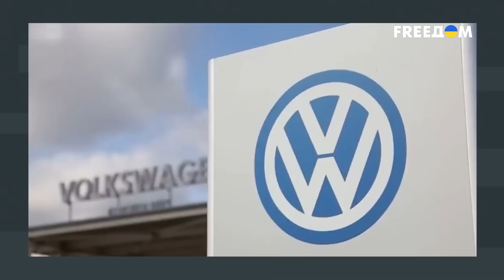Агрессия РФ против Украины. Кто в Кремле наживается на войне?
Известная поговорка гласит: "Кому война, а кому и мать родная". Появилась она неслучайно. С давних времен в любой войне, несмотря на гибель сотен, тысяч и миллионов людей, всегда находились те, для кого война была выгодна. В современной России таких тоже немало. Кто в РФ является наибольшим бенефициаром войны? Об этом смотрите в интервью с экспертом Института будущего Игорем Тышкевичем, политологом Дмитрием Орешкиным на телеканале FREEДОМ

00:00 Смотрите в материале:
00:42 Кому в РФ наиболее выгодно продолжение войны?
01:11 Получатели политических выгод от войны
03:52 Заработок российских силовиков
06:58 Что получила от Путина элита РФ?
10:19 Контрактники в российской армии. Выгода от военных действий
13:37 Заработок российских производителей
14:51 Выкуп имущество иностранных компаний
19:49 Санкции против РФ. Продажа нефти
21:29 Доходы государственных предприятий РФ